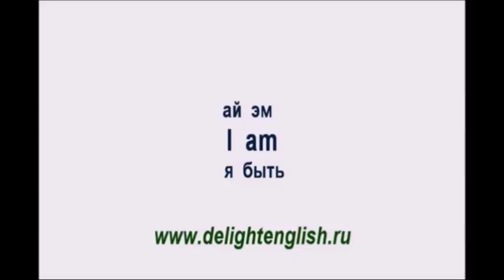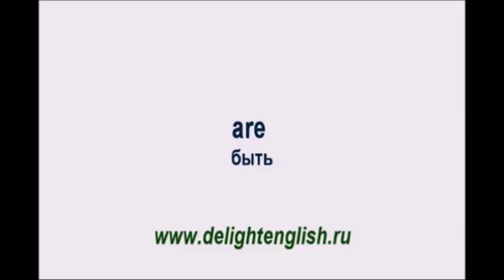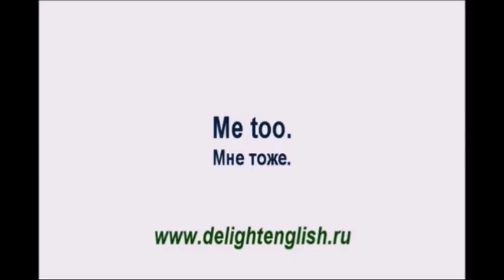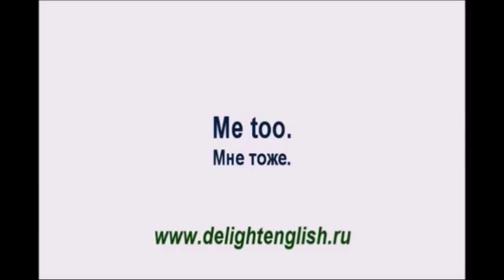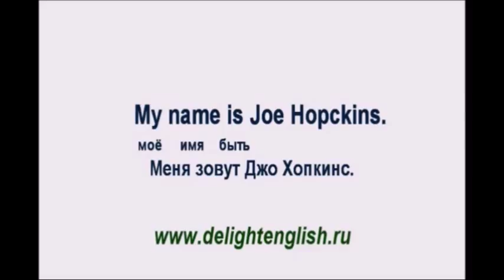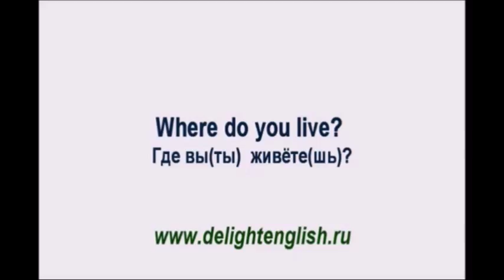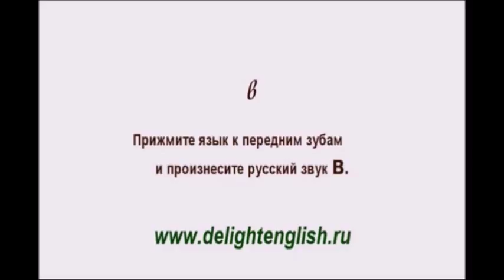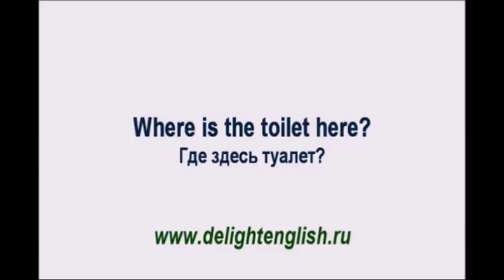ИЗУЧАЕМ АНГЛИЙСКИЙ. УРОК 1. АНГЛИЙСКИЙ НА СМАРТФОНЕ.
Закачав этот и следующие видео ролики на свой смартфон, вы можете с легкостью и удобно изучать английский со смартфона, находясь в любом месте.